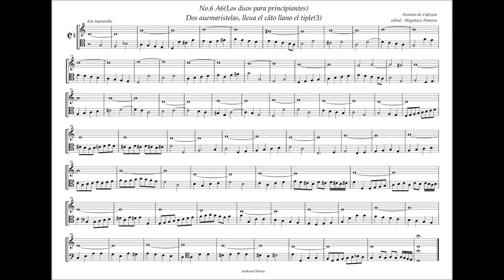Obras de Musica 6 - A6 - Duo 6, Aue maris stella 3, A. de Cabezón